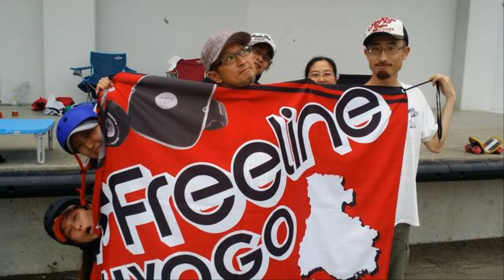Free Skates試乗会・練習会/甲子園浜20160529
日本フリースケート振興会Japan Free Skate Network
フリーライン兵庫の日々練習紹介